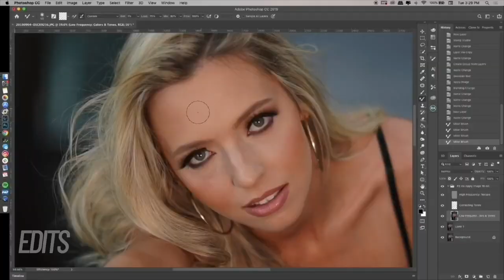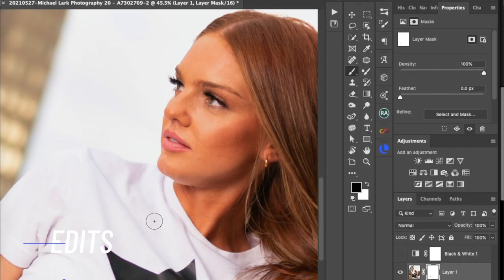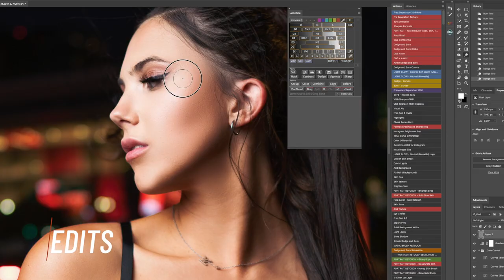BTS: Shooting Big 12 Media Days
Check out a behind-the-scenes look shooting Big 12 Media Days at AT&T Stadium!

LIGHTING FOR THIS SHOOT:
Seamless Black Backdrop
Glow ParaPop 38" Softbox
Glow EZ Lock Strip Softbox
AD 400 Pro
AD 200

MY PHOTOSHOOT GEAR 📷
Sony​​​​​ Alpha A7R3 Mirrorless Camera
Sony 24mm f/1.4 GM Lens
Sigma 35mm F1.4 Art DG HSM
Sony 85mm f1.4 GM Lens
Sony 24-70mm F2.8 GM Lens
Sony 70-200mm f/2.8 GM Lens
Godox Xpro-S Flash Trigger
Neewer Stainless Steel Light Stand

Sony Alpha A9
DJI RSC 2 Gimbal

LG 34" Curved UltraWide Monitor
Logitech MX Master 2S Wireless Mouse